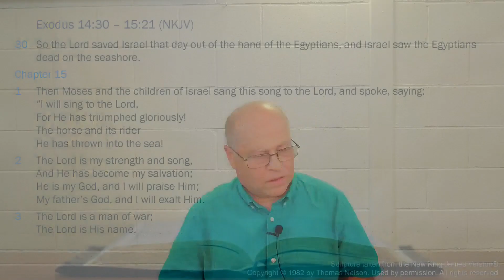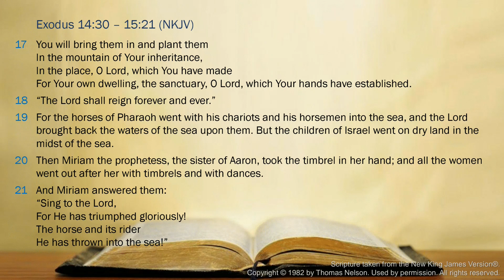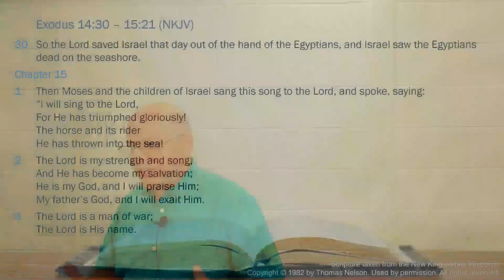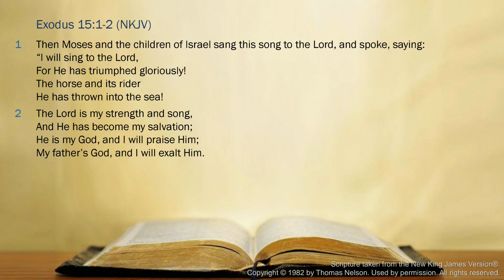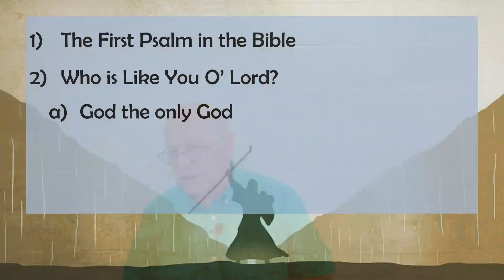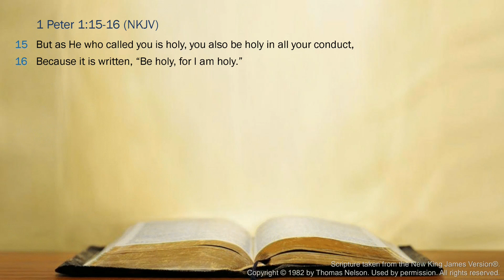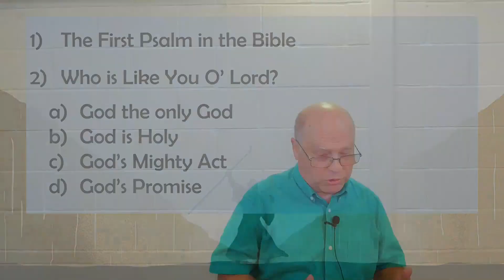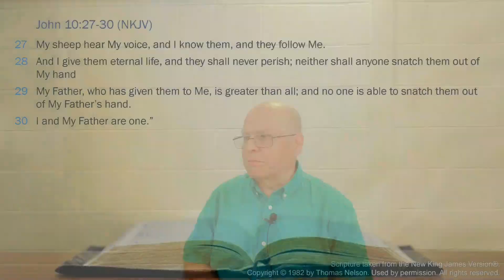2023-06-04-AM - I will sing to the Lord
This morning we rejoin the Children of Israel as they realised that they have finally been freed from slavery in Egypt. We will be reading the Song of Moses from Exodus 14:30 - 15:21